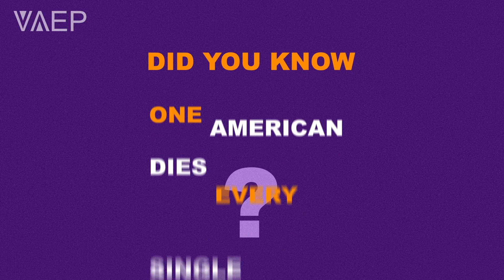VAEP Key Concepts video 3: Smoking Kills - HCCaps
We’ve all heard that smoking kills, but did you know that one American dies every single minute from smoking? And long before they die, smokers suffer for years with horrible diseases(1). The toxins in cigarette smoke cause periodic illnesses and slowly deteriorates a smoker’s health. It’s almost certain these toxins will lead to cancer or cause chronic illness such as lung and heart disease(2). The chronically ill are reliant on pharmaceutical drugs, healthcare services and medical devices to continue basic functioning. Ongoing treatments are expensive, stress our health care systems, and destroy quality of life for the smoker and their family.(3)
Smokers aren’t the only one who suffers. When breadwinners of a family become disabled, the medical costs and the loss of income decrease their ability to afford post-secondary education for their children, own a home and realize life dreams.  Retirement with chronic disease can mean dragging around an oxygen tank, and a reduced ability to do the things worth living for, like golfing and playing with grandchildren.
Good thing that when a smoker switches to vaping, they virtually eliminate all of the disease-causing toxins found in cigarette smoke(4). Vaping doesn’t cause smoking-related diseases.
Our nonprofit, Vaping Advocacy and Education Project, provides information about vaping that is based in the scientific evidence.